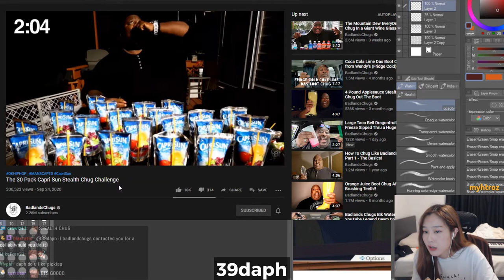YEP LIGHTS OFF KEKW ~ Leslie shows Sykkuno the wires ~ sock no like his socks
In this episode i've got some fresh picked and awesome new twitch clips for you. Enjoy!!

This video is not monitized and i am not affilated with any of the mentioned streamers in any way.